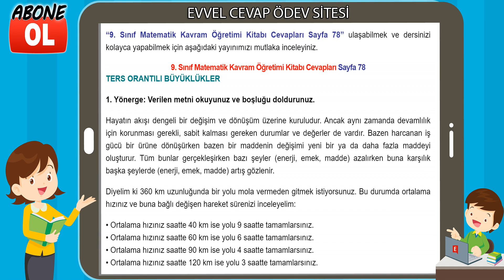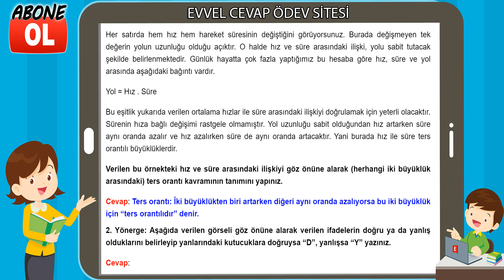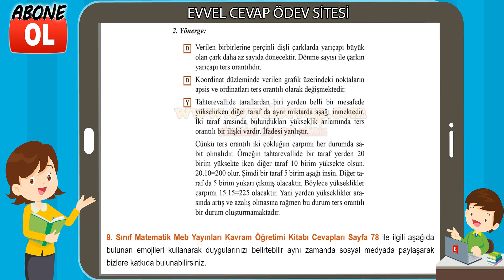9. Sınıf Matematik Kavram Öğretimi Kitabı Cevapları Sayfa 78